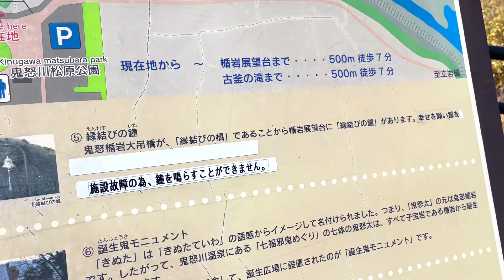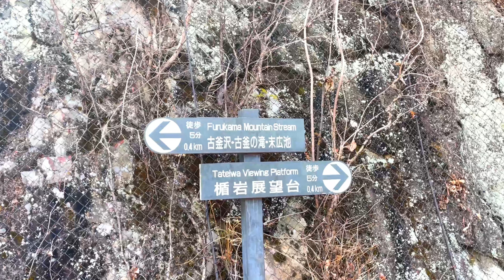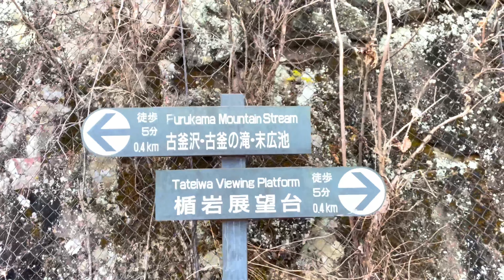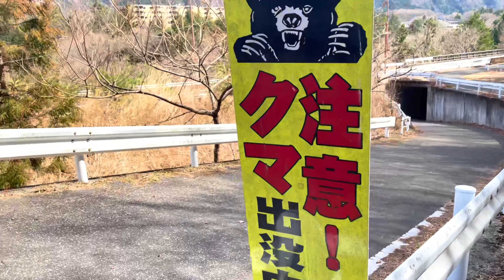【vlog】一人でまったりと栃木を満喫する旅【前編】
お久しぶりです。　貧乏父ちゃんです。

動画投稿が遅くなり、申し訳ございませんでした。

動画配信が途絶えた理由は1つ。転職活動をしていました。

4月から新しい職場でバタバタしていますが、なんとか頑張っています。

今回の動画では、有休消化を利用して一人旅をしてきました。

3月に撮影したものになります😭

ちょっとしたハプニング？もありました。。。

全部で前後半ありますので、ぜひ最後までお楽しみください！